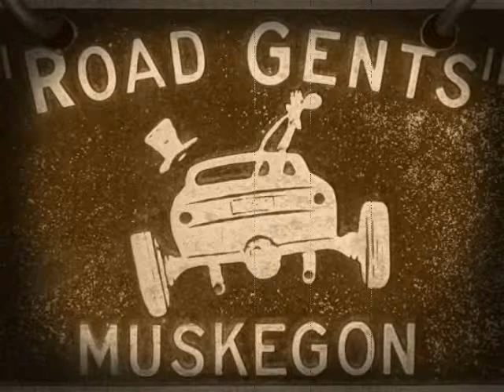It's in the Blood, music performance by Shadow Status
Turn Back Time Imaging.
Hot Rods and Rock n Roll is in the family.
In the early sixties, My Parents started Dragracing. Even in a car club, Road Gents. Dad was the President and Mom was the Secretary. Every Tuesday evening the yard would fill up with hotrods for their meetings. On Friday it was getting ready to go racing for the weekend. They started out in 1963 and 1964. They run two cars on the circuit in Michigan. The 1st car was a Factory Experimental1963 Black Dodge polara 426 wedge which was also used as the family car. In the spring of 1964 they brought home a full on Race aluminum front end Black 330 Dodge 426 Wedge. Being Very young I was in awe. My dream was to have that car. All I could do was try to find that, a 330 Dodge and replicate it, so I did. I needed a few more $ @ the time to purchase it, My sister Rose loaned me the rest of the $ so I could get it. I know she was excited about it. The thought of a Hotrod Dodge, she just melts too. The car was in very bad shape. Almost like the Flinstone moble :), no floor or rear finders. No matter I seen potential. I really believed at the time, some thought I was Nuts. The night I brought the car home, an old friend and I sat inside and had a few beers and even had a drop cord light inside with us. Sue came outside and started laughing because she seen our feet on the ground under the car. Great night though, I was able to get the body completed and painted, My sister Pam helped me with the original Dragon. " She painted the same one on the 1st car in 1964 ". Pam & I worked on the outline and was able to get the Dragon transfered, I hand painted it on. Dragon on each front fender. My Brother Marty built the transmission and loved being a part to help me when I was in need. We've had lots of fun together playing with the old Dodge. My son Bryan helped on and off when he could wrenching.  He does most the driving on the track. Patients from my wife Sue though out the years. Allowing me to do what I could, endless hours putting this car together and spending many hours at work. Thanks to all that helped me do this. My oldest Son Joe, even did some welding on the car. Its far from being complete, its just in the Blood, Forever. "My family" I do have the old 63 and will get that running again someday. From the early Sixties until now Dragracing is a big part of me, thats what this video is about, a kind of Heritage. The music performance in the video is my Sons Band Shadow Status. Wow, Hot Rods and Rock-n-Roll, knowing my Son is playing the drums in the video music and driving on the track that his Grandparents run on over 40 yrs ago in a 1964 S/SA Dodge is so awesome. "Three generations" My re-creation
I am soThankful
The families I have met through the yrs at all the tracks were awesome. Corporate sponsored or not, when in need, most were there for you, if you were in need and wanted to run.
Its a family.